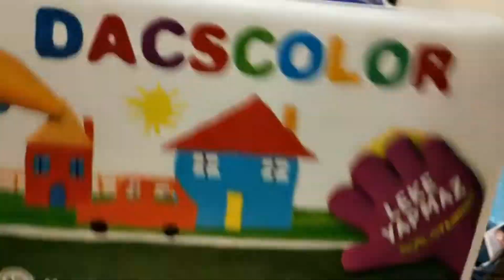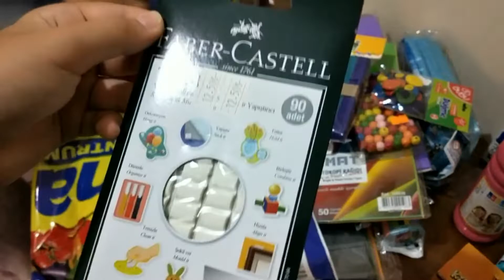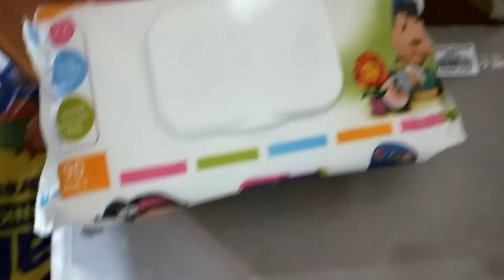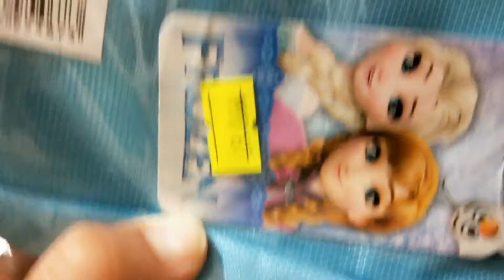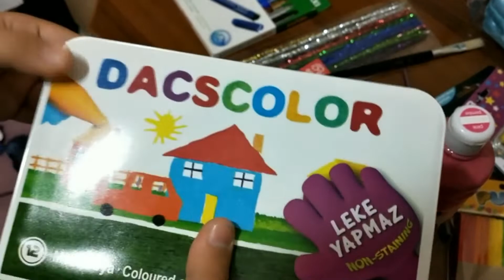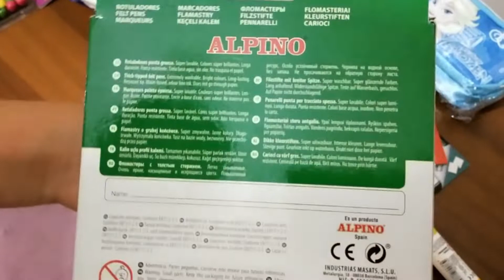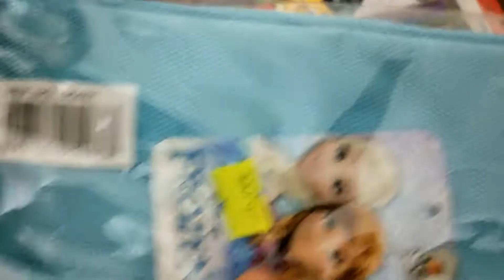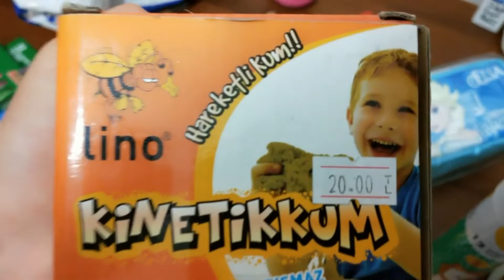ANASINIFI İÇİN KIRTASİYE ALİŞVERİŞİ YAPTIK! RENGARENK BOYALAR ALDIK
Niloya Ve Arkadaşları Sürpriz Oyuncak Paketini Açıyorlar - Niloya Çizgi Film -

Kanalımızda birçok oyuncak bebek çizgi filmeri , barbie çizgi filmlerini animasyon olarak ve seslendirilmiş halde eğitici çocuk oyunları izleyebilirsiniz.

Ayriyeten kanalımızda çocuklara renkleri, harfleri ve kelimeleri öğretici eğlenceli animasyonlar vardır.
*Niloya yeni bölümleri çizgi film videoları full tek part uzun olarak izle 2019